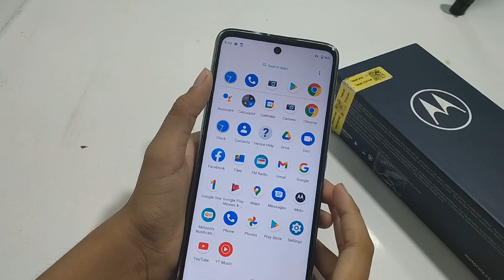How to remove alarm in Motorola g60 | alarm remove kaise karen